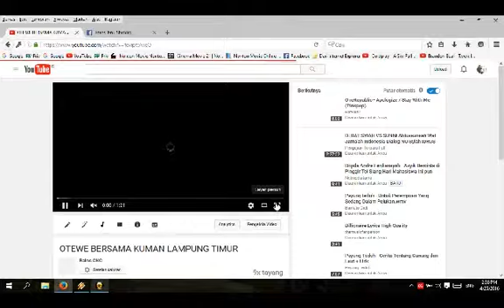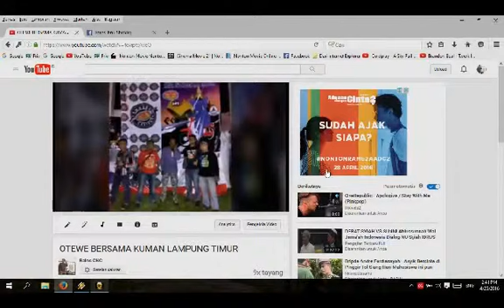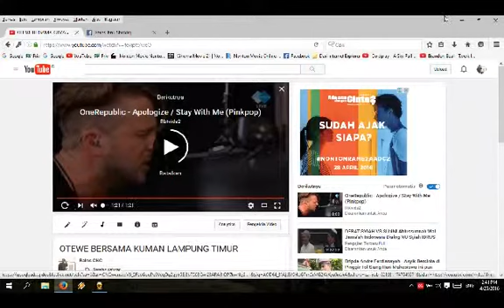MELIHAT ACARA MOTOR CLASIC DI METRO DI YOUTOBE 2016